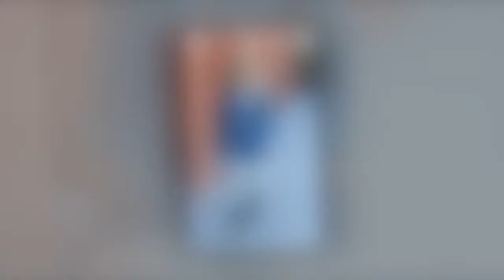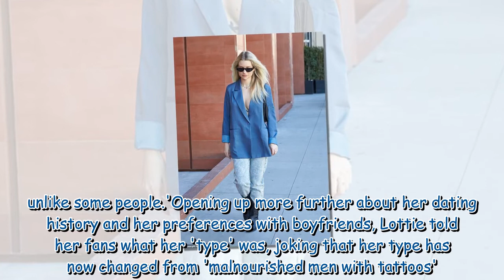Lottie Moss goes braless in a plunging oversized blazer and cowboy boots 339471